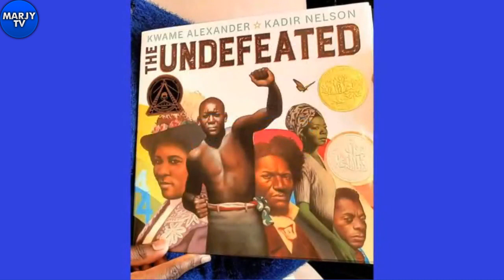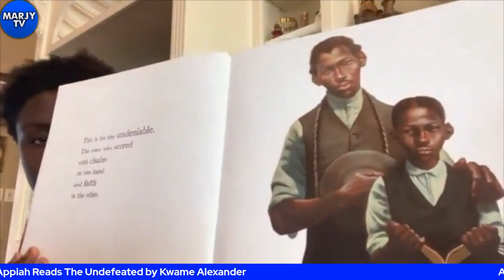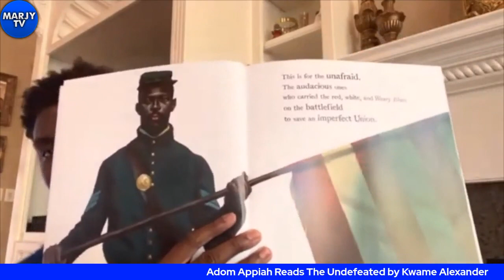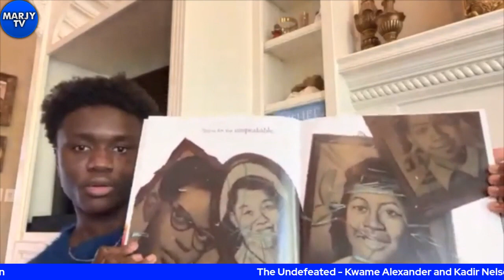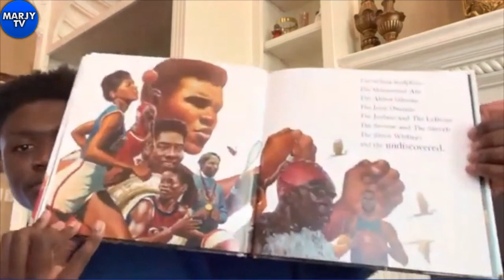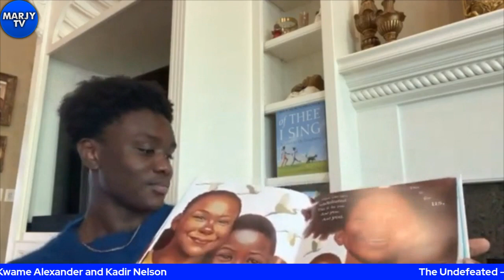Kids Who Read Episode 3 - The Undefeated by Kwame Alexander and Kadir Nelson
Kids Who Read. Adom Appiah Reads The Undefeated by Kwame Alexander and Kadir Nelson